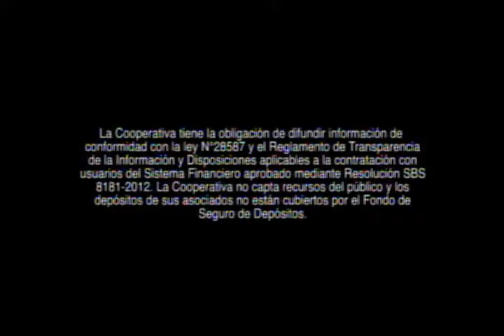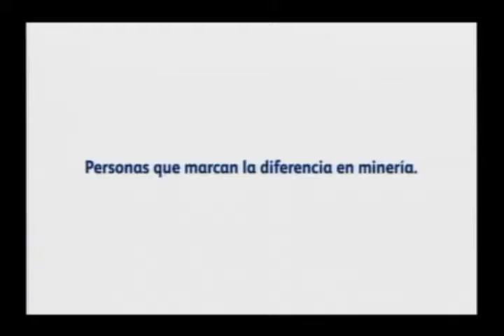NOTICIERO TELESUR MOQUEGUA 19 de Diciembre 2016.